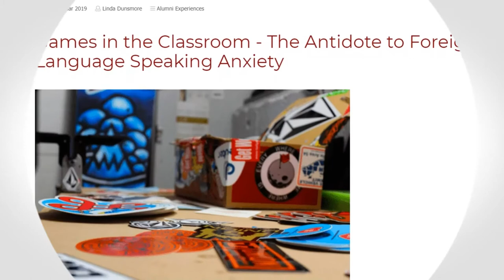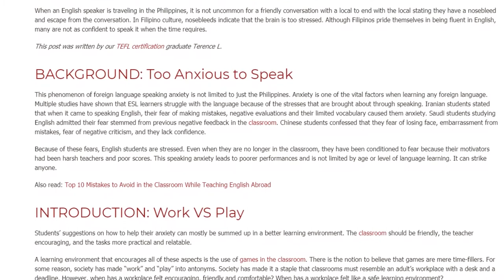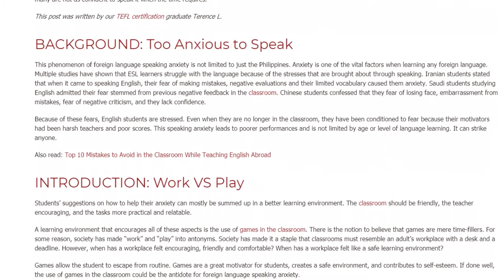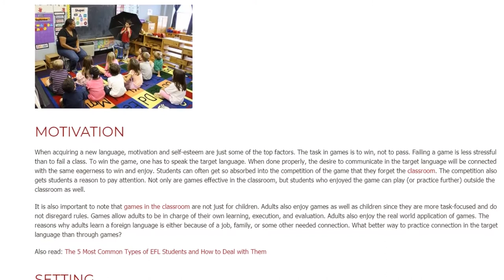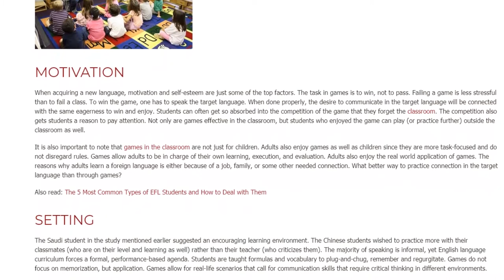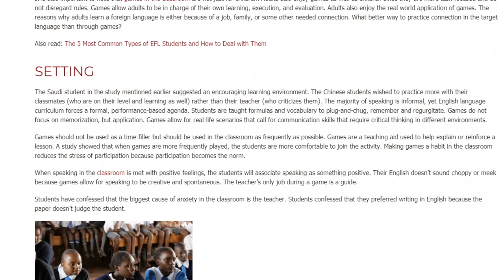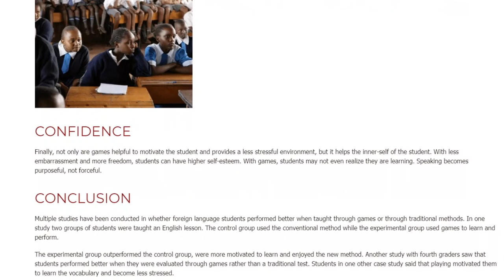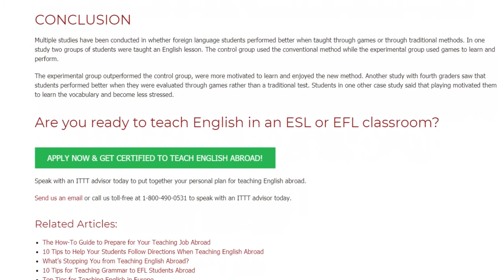Games in the Classroom - The Antidote to Foreign Language Speaking Anxiety | ITTT TEFL BLOG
When an English speaker is traveling in the Philippines, it is not uncommon for a friendly conversation with a local to end with the local stating they have a nosebleed and escape from the conversation. In Filipino culture, nosebleeds indicate that the brain is too stressed. Although Filipinos pride themselves in being fluent in English, many are not as confident to speak it when the time requires.